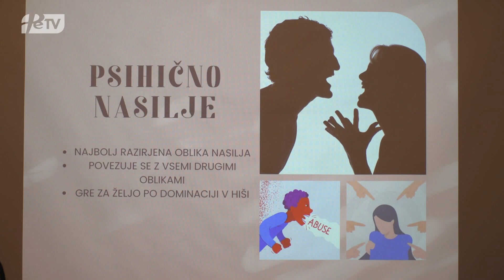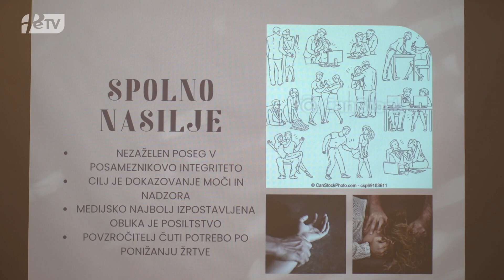PRISPEVEK PTUJSKA KRONIKA: Oranžni dnevi